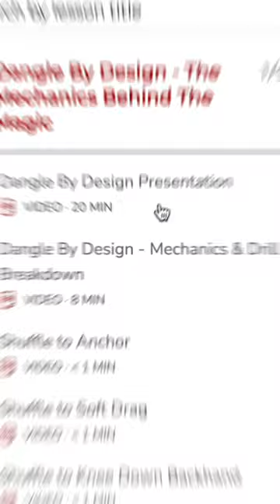Tim Stutzle Dangle by Design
Train 2.0 members check out Dangle by Design for the framework here on how to execute moves like this for yourself.

Sign up for our World Class Free Training to start learning about the Downhill Skating System here:

Skip ahead and join the Train 2.0+ movement by becoming a member today:

Visit us on Home Ice at our website for more details about Train 2.0 and the Next Evolution of Hockey Training: